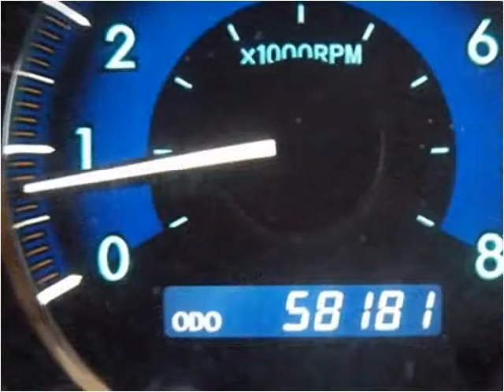2007 Toyota Sienna available from Matthew's Motors Inc.